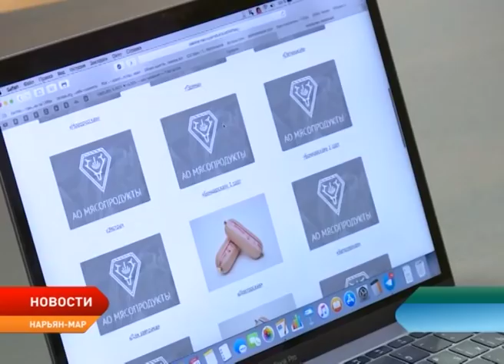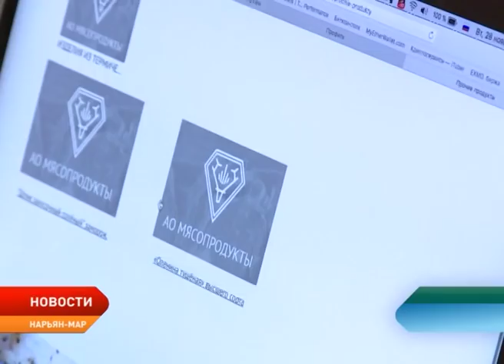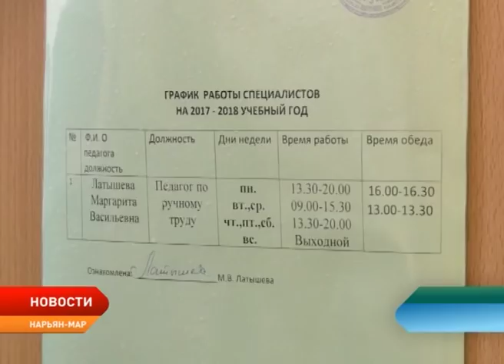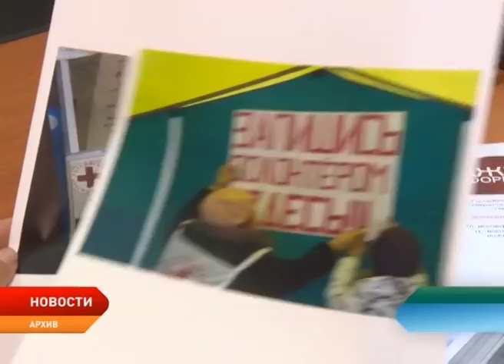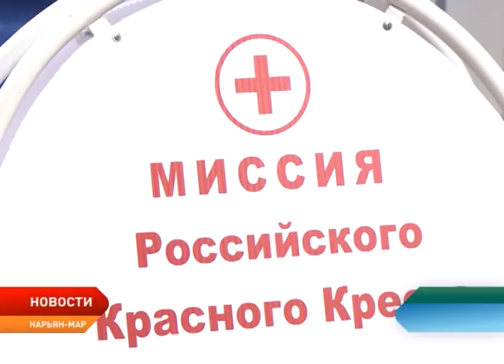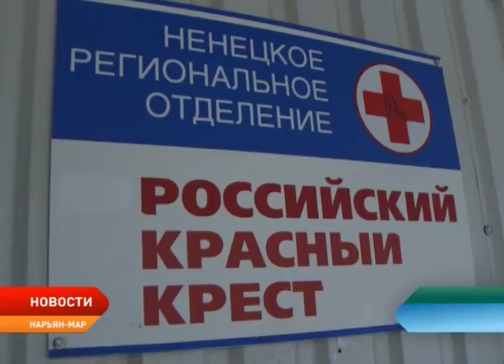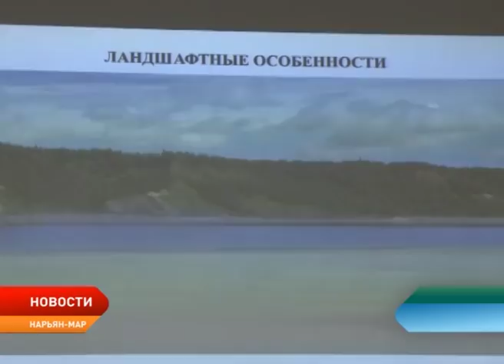Новости Ненецкого округа от 28.11.2017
Каким будет зимник? Протяженность временной автодороги Нарьян-Мар - Усинск в этом году сократится, зато появится радиосвязь.

В рамках региональной недели депутат Госдумы Ярослав Нилов посетил производственные цеха Нарьян-Марского мясокомбината, и посредством онлайн-сервиса оформил доставку ненецких деликатесов прямиком в Госдуму.

Остались довольны. Детские правозащитники Северо-Западного федерального округа посетили Нарьян-Марский детский дом.